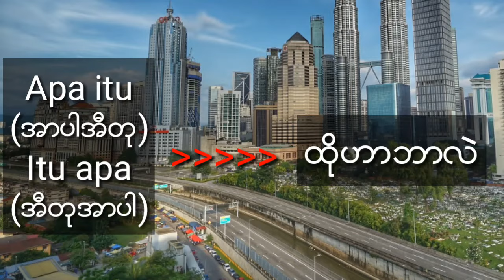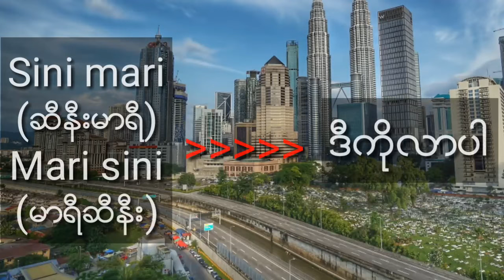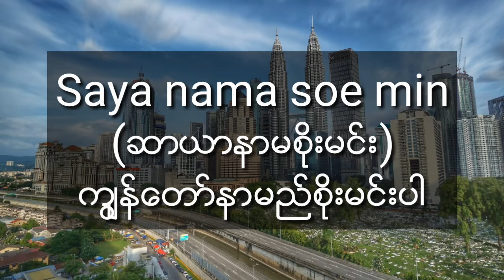မလေးစကားပြောအပိုင်း၆။မလေးစကားဘယ်လိုပြောမလဲ Malay to Myanmar tutorial part 6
Malay Speaking
Malay language
Learn Malay